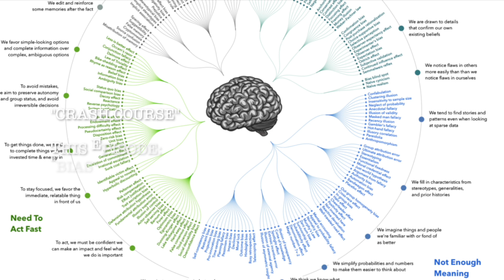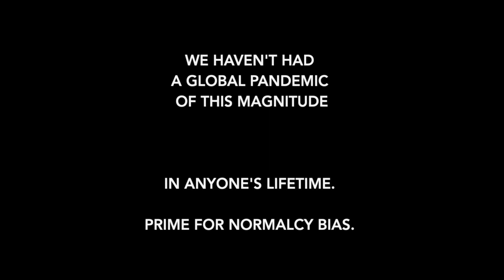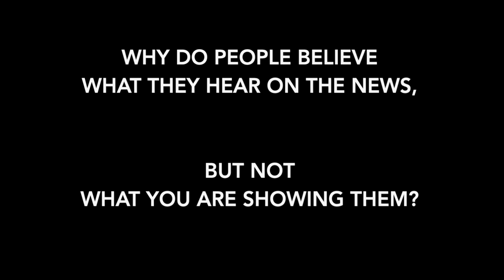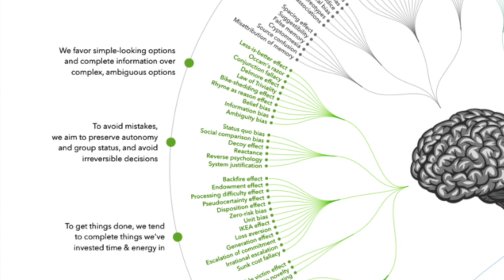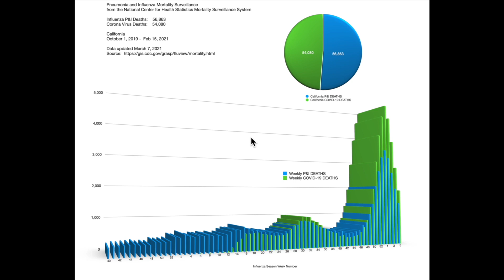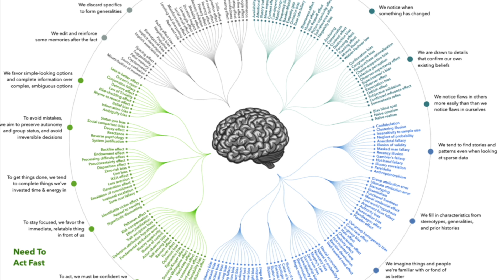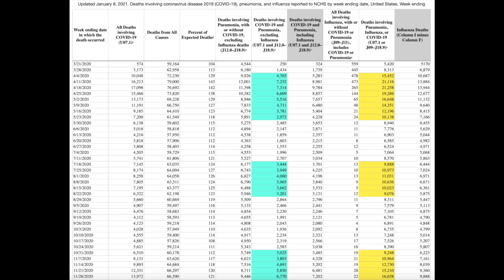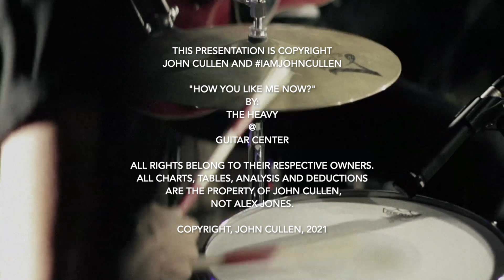"Crash Course" BIAS: w host, John Cullen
John E Hoover Institute for New Criminology
Crash Course:  Cognitive Biases

Practical Psychology